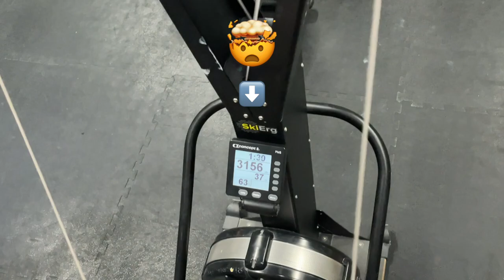CrossFit Box - Vlog 2023 - KW4 - Gymnastics - Core - Landesmeisterschaft DBVfF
In der vierten Folge unseres wöchentlichen Vlog aus der Box zeigen wir euch Impressionen aus den Gymnastics, Mobilty & Core und Engine Stunden sowie dem Strength Test der Landesmeisterschaften 2023 des DBVfF.

TIMESTAMPS
00:00 Intro
00:04 Gymnastics
00:39 Mobility & Core
00:54 Engine
01:11 Strength Test DBVfF
02:16 Outro

CrossFit eo
CrossFit - Personal Training - Coaching - Workshops
Weltenburger Str. 6
81677 München - Bogenhausen

Lernen:
Blinkist: Get a week for free!

Nachhaltiges:
Mit dem Elektro Auto bis zu 300 Euro im Jahr verdienen:

Technik:
Gefilmt mit Blackmagic Pocket Cinema Camera 6k Pro
Mikrofon von Marco & Yasi
Geschnitten mit MacBook Pro 16